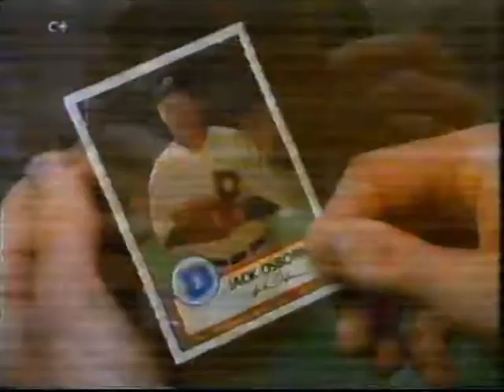Publicidad Anuncios Internacionales - Incluye PEPSI.